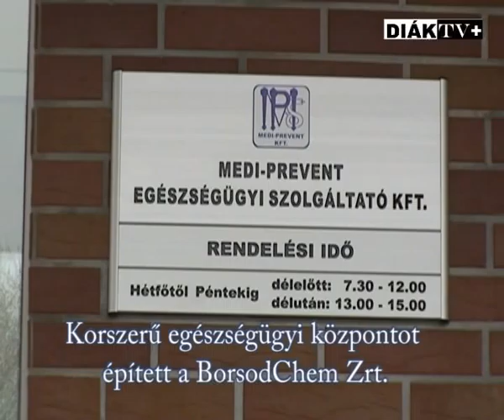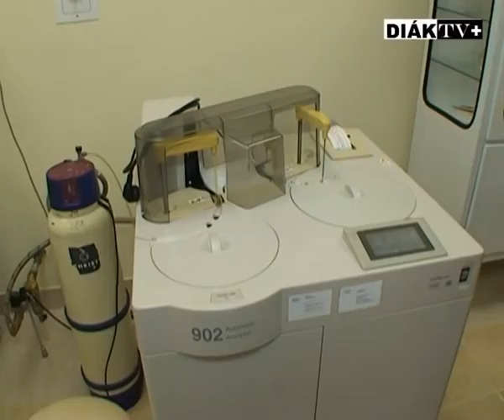Új, korszerű egészségügyi központot épített a BorsodChem